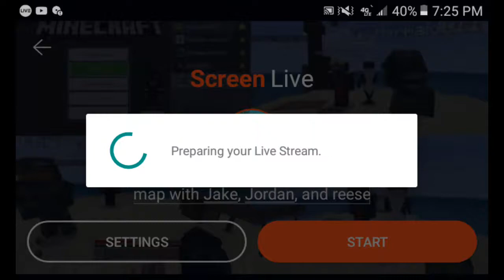parkour map with Jake, Jordan, and reese